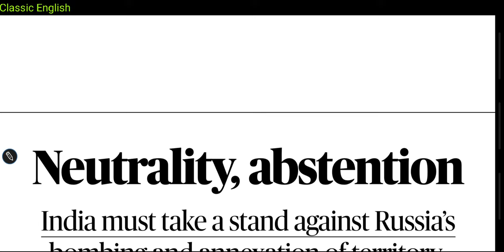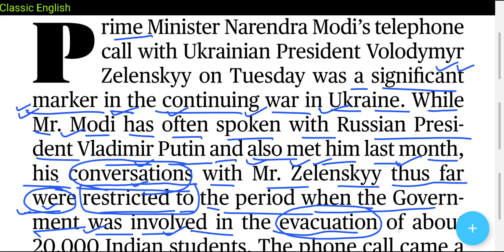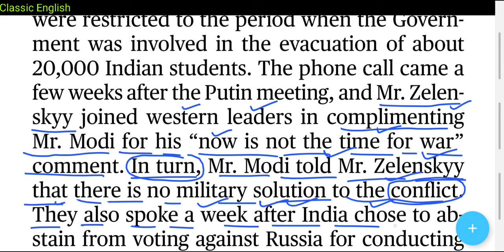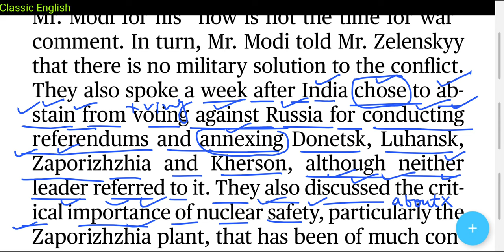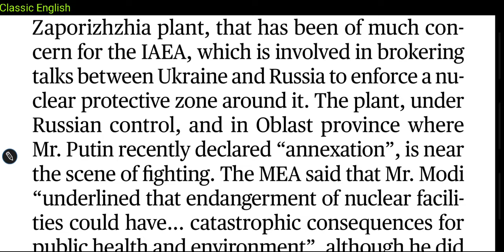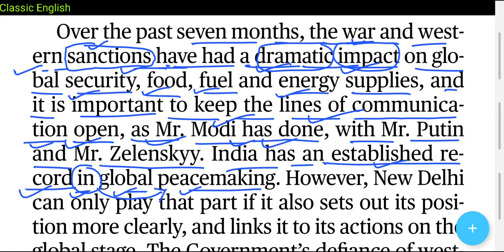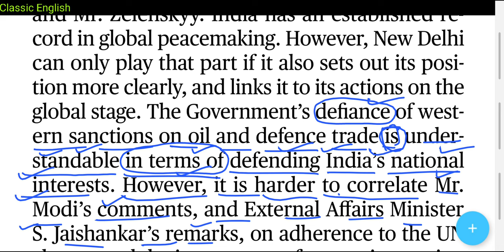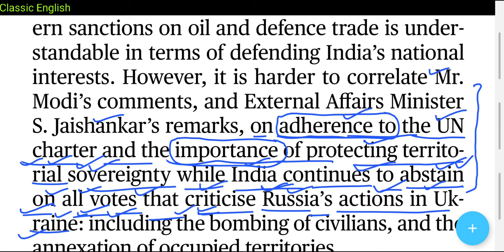The Hindu Editorial analysis | The Hindu Newspaper Today | 6 October 2022 | Neutrality, abstention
1. Word Power Made Easy
2. Objective General English ( S. P. Bakshi)
3. SSC English Language Chapterwise Solved Papers ( Kiran Prakashan)
4. Wren and Martin English Grammar
5. Lucent General English ( For Hindi Medium Students)

6 October 2022